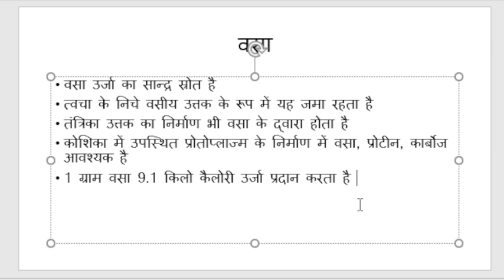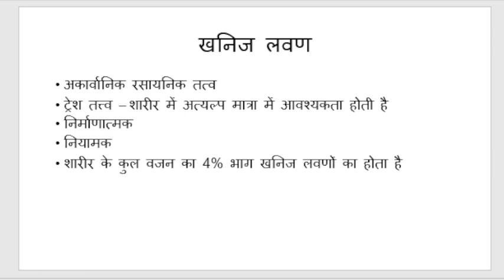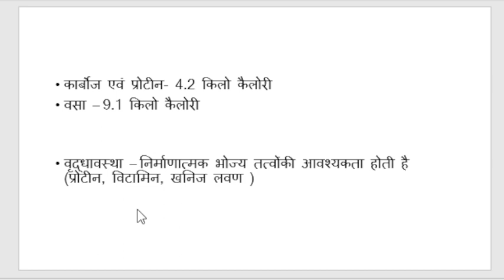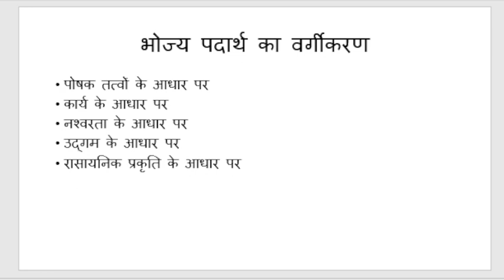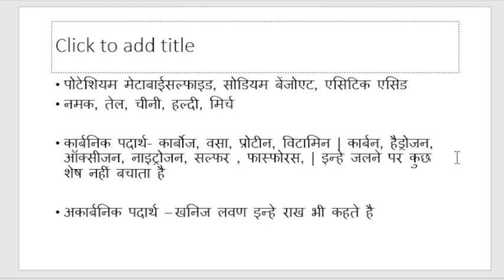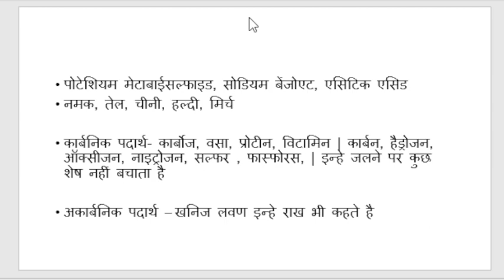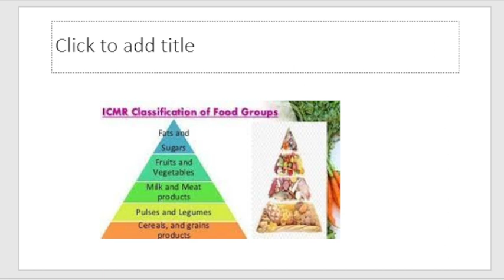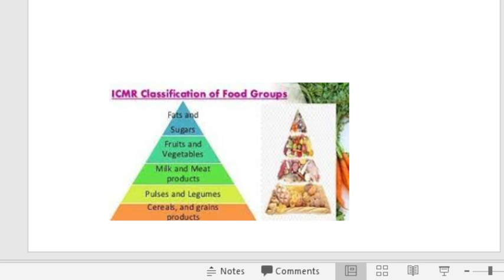UP TGT/PGT HOME SCIENCE CLASS | CLASS-2 | Function of Food and Food Groups